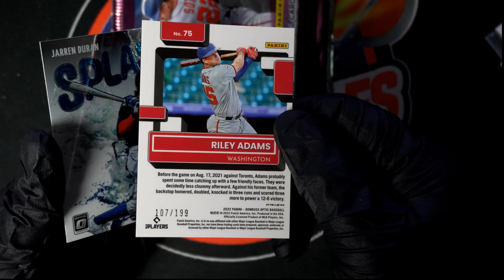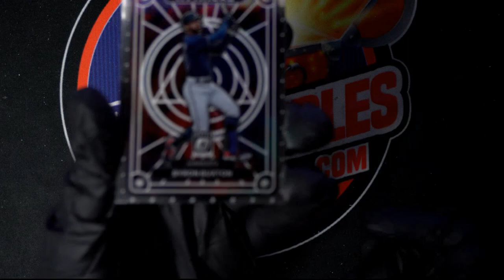INSTANT PACK RIPS 2022 DONRUSS OPTIC BASEBALL FORT KNOX FOR PATRICK D!!